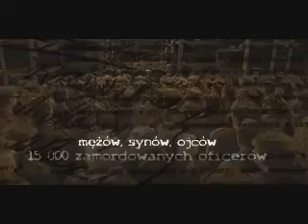"Katyń" - zwiastun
Zwiastun filmu Andrzeja Wajdy "Katyń".